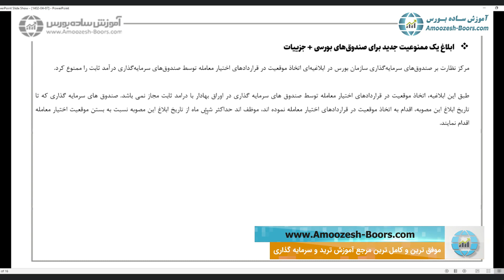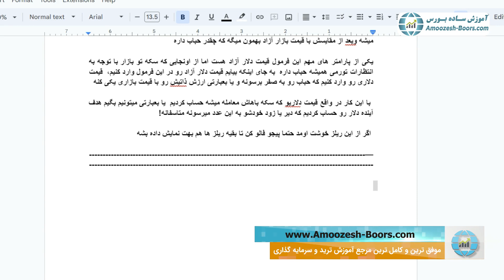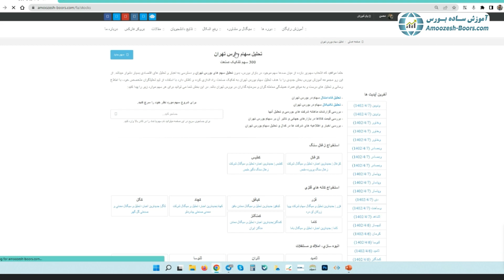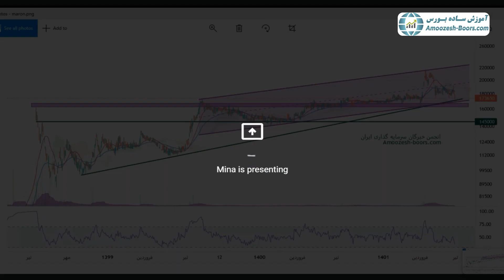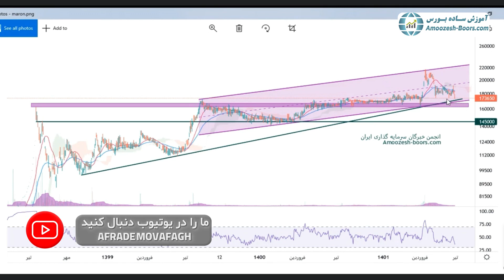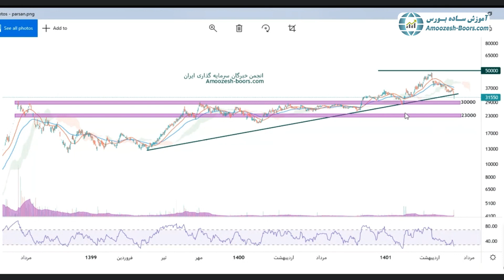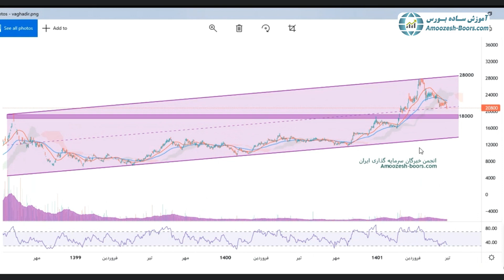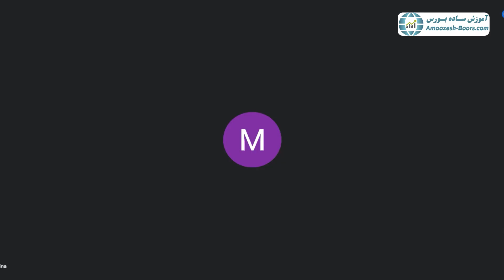نرخ جدید خوراک گاز بر کدام سهم ها تاثیر بیشتری می گذارد؟ + سیگنال رایگان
در ویدئو تحلیل هفتگی انجمن خبرگان این هفته می توانید اخبار بسیار مهم هفته گذشته + آپدیت تحلیل هفته های پیشین و سیگنال رایگان را دريافت کنید.

🟢تاثیر لغو عرضه خودرو در بورس کالا بر بازار خودرو چیست؟
🟢افشای دیر هنگامی که باعث منفی شدن شاخص شد چه بود؟
🟢 قانون جدید در خصوص نحوه فعالیت صندوق ها

🔹بررسی سهم مارون
🔹افزایش سرمایه سهم پر پتانسل وبملت
🔹ناحیه حمایتی وعدیر در کدام قسمت خواهد بود؟

حتما به بخش 300 سهم سایت ما سر بزنید. در این قسمت می توانید تحلیل های به روز 300 سهم برتر بازار سرمایه را مشاهده کنید. در صورتی که این پست برایتان مفید بود برای دوستان خود ارسال نمایید.

از طریق لینک زیر میتونید کانال ما رو دنبال کنید. یا این کارتون از ما حمایت می کنید تا انگیزه برای تولید ویدئو های جدید رو داشته باشیم.

▬▬▬▬▬▬▬▬ فهرست ویدیو    ▬▬▬▬▬▬▬▬
0:00 مقدمه ویدئو
1:07 بررسی اخبار مهم هفته گذشته
7:12 مروری بر سهم های اعلام شده + مدیریت پورتفوی
7:20 چارت های جذاب هفته + سیگنال رایگان
14:28 معرفی 300 سهم
16:00 تحلیل سهم مارون
18:02 تحلیل سهم پارسان
19:35 تحلیل سهم وبملت
21:24 تحلیل سهم وغدیر
 ▬▬▬▬▬▬▬▬ ویدیو های مرتبط با با ویدئو🔴▬▬▬▬▬▬▬▬▬

برای آموزش های بیشتر و اطلاع از اخبار به صورت آنی پیشنهاد می شود ما را در شبکه های اجتماعی دنبال کنید.

✅ به شما پیشنهاد می کنم حتما به ویدئو های دیگر ما هم سر بزیند